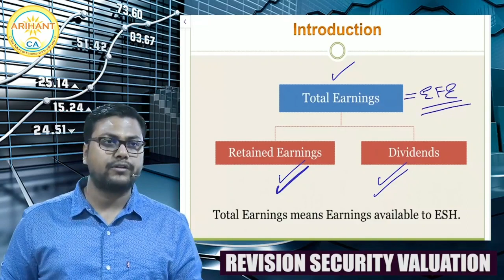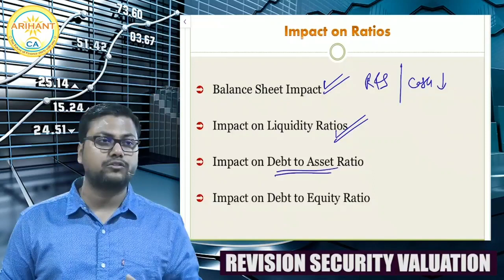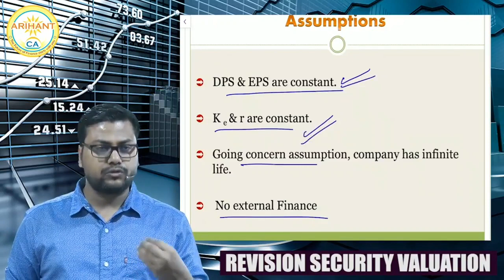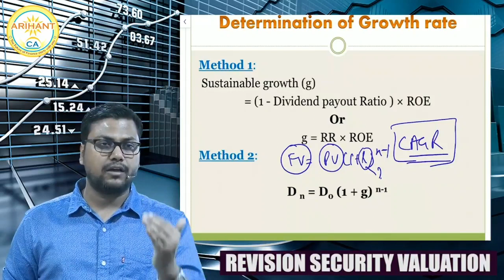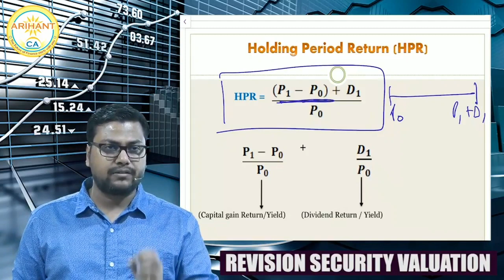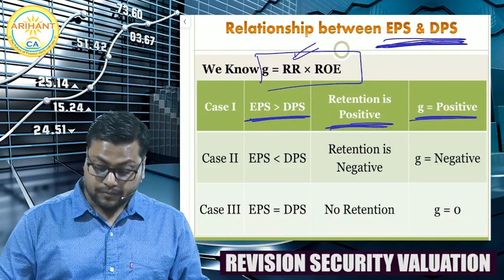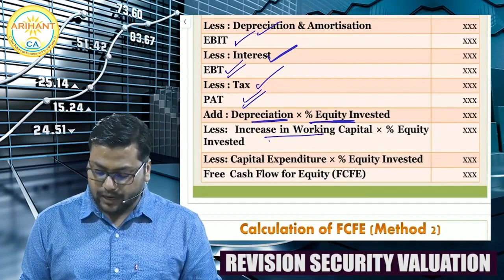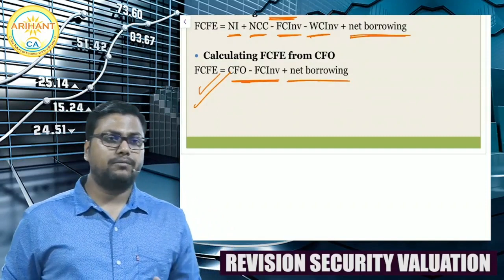Security Valuation | CA Final SFM | 100% Concept Revision | Nov 23 exams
This video is here to help you ace a very important topic 'Security Valuation' and boost your confidence for the upcoming exams. It will guide you through every key aspect, ensuring you have a solid understanding of the topic.

AFM/SFM- Master it with CA Gaurav Jain!!

CA Gaurav Jain is one of the most renowned faculties of Strategic Financial Management. He's been working for years to make the complex world of finance simple and accessible for CA students.

If you're a CA student and looking for quality videos on CA Inter FM or CA Final AFM/SFM, you've come to the right place.. On this channel, you'll get in-depth lectures, revision videos, and resources to help you ace your CA exams.

Get-
CA Final SFM Fastrack batch
CA Final AFM lectures
CA Final AFM regular batch
CA Final SFM tips
CA Inter FM classes
CA Final SFM revision videos
CA Final SFM revision
CA Final AFM classes
CA Final AFM New course videos

To purchase books or classes for CA Final AFM/SFM or CA Inter FM,

Gaurav Jain Classes
Open Monday to Saturday (11 am to 6 pm)